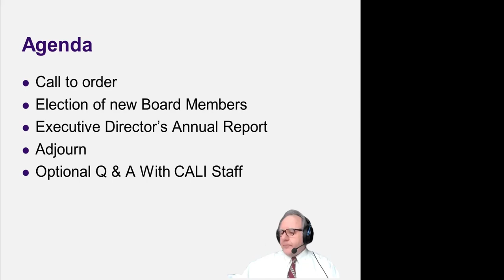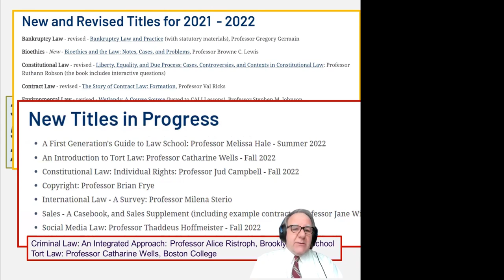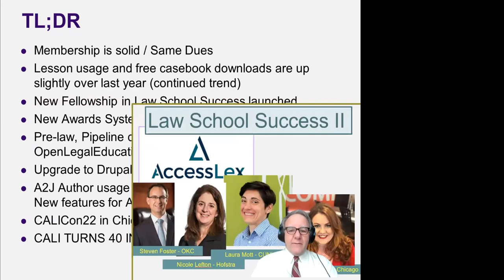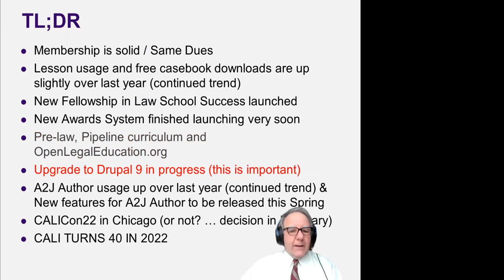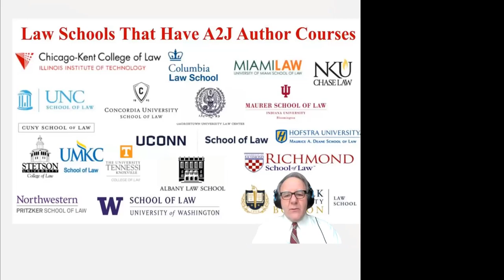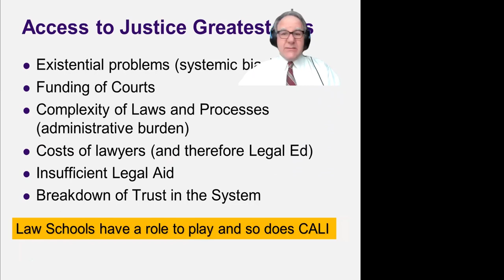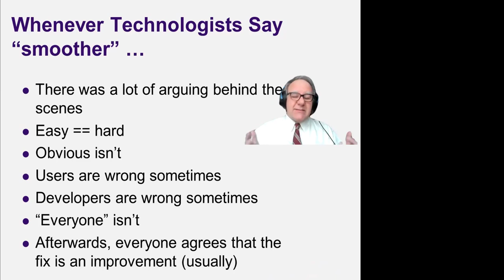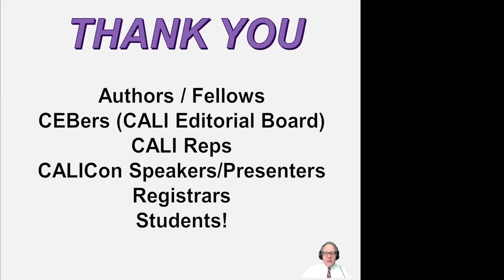2022 - State of CALI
This is the Annual Report on the State of CALI given by Executive Director, John Mayer.  January 19, 2022